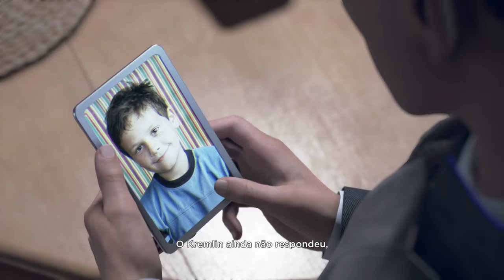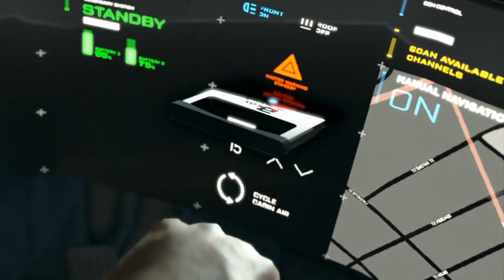Detroit Become Human #7